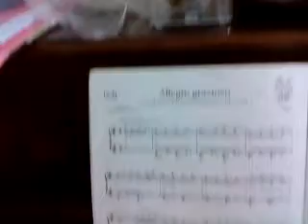Rachel Sim Plays A Song I Don't Know The Title Of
she's 7 and she's awesome ...